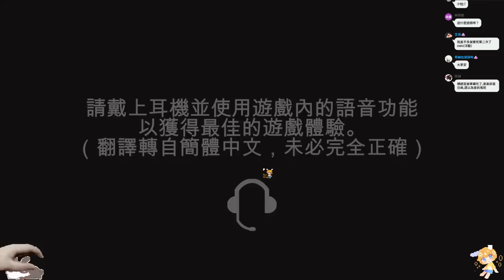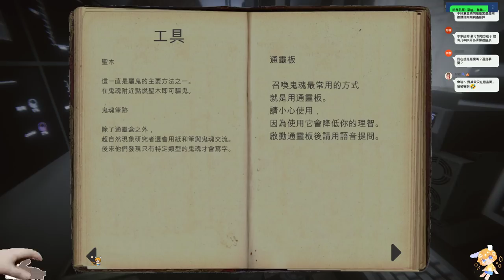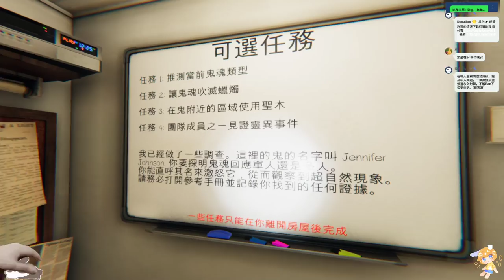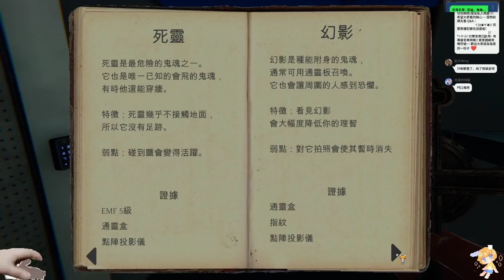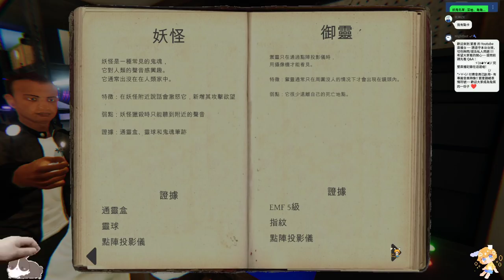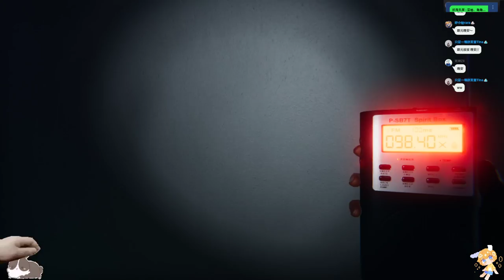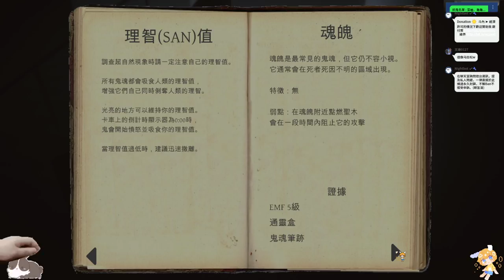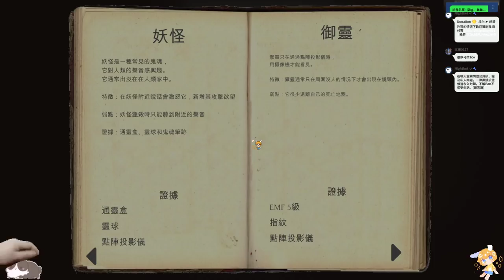【繁星】週四 恐鬼症 phasmophobia 2021 9 3